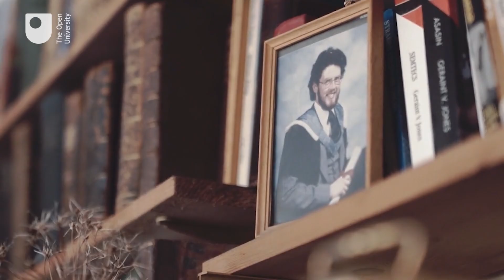Hafan: Mushroom farmer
The future of Wales is as exciting as its past. Take our challenge, listen to stories from the locals and get to grips with Welsh culture and language.

Study free course on Croeso: Beginners' Welsh at the Open University

Study A329  The making of Welsh history (this course is a module)